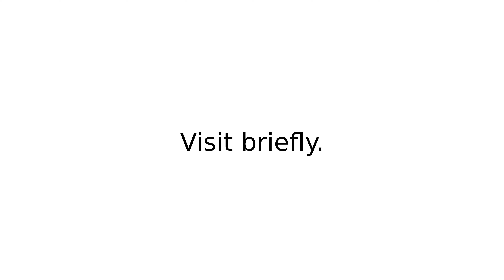pass by II